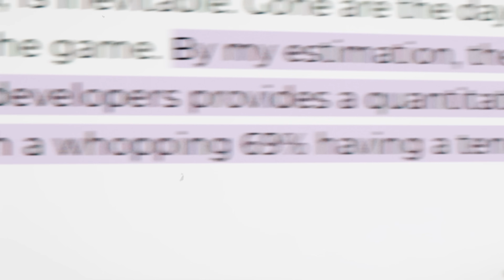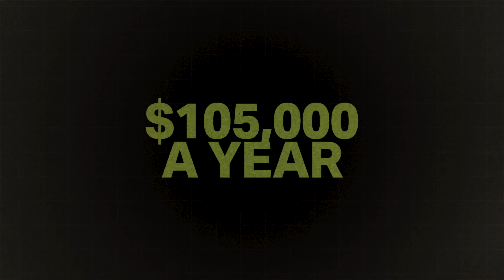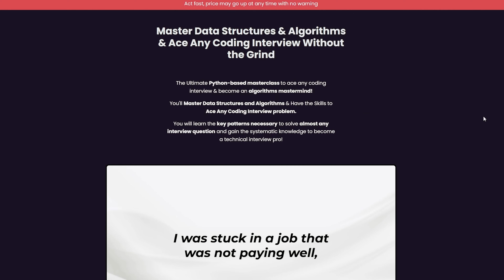Why Software Engineers Quit After 1.33 Years On Average (& you should too)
So software engineers switch jobs on average every 1.33 years.

That means, that at least according to this article I am looking at here, the average software engineer doesn’t even last 2 years before they quit.

In fact, I didn’t even last at my software engineering job for even….1 year before I left to roam the world as a digital nomad.

So why might this be? In the US software engineers get paid more than 100% more than the average worker - so why can they not stay in one company for even years?